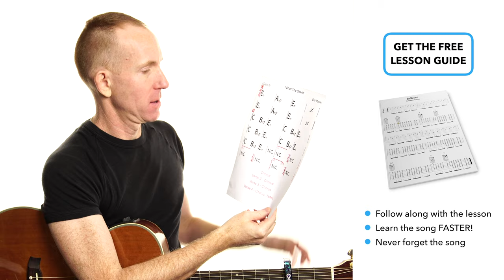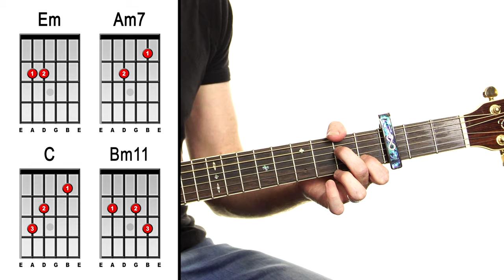I Shot The Sheriff ★ Eric Clapton ★ Acoustic Guitar Lesson [with PDF]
I Shot The Sheriff Eric Clapton Guitar Lesson - Easy Acoustic Tutorial